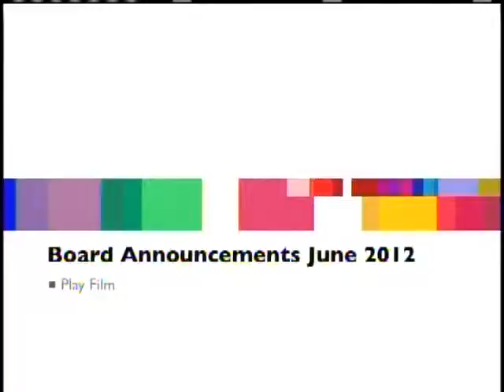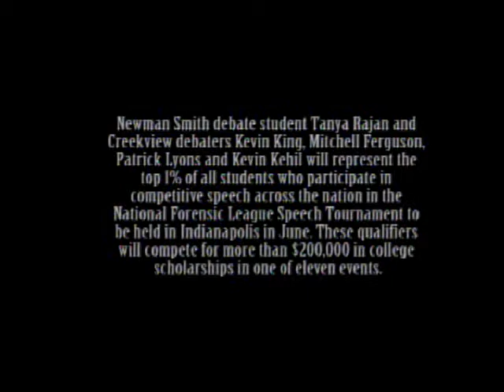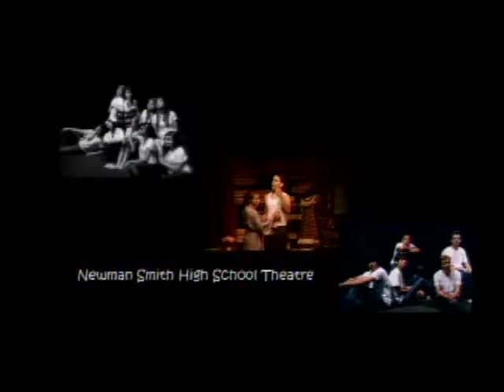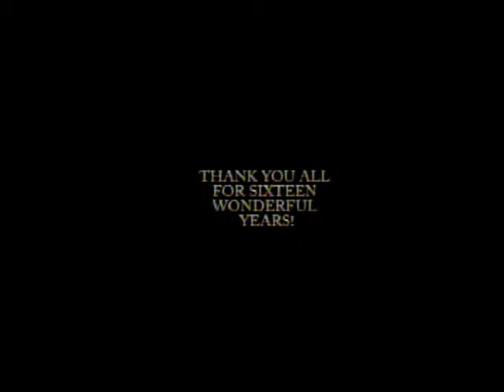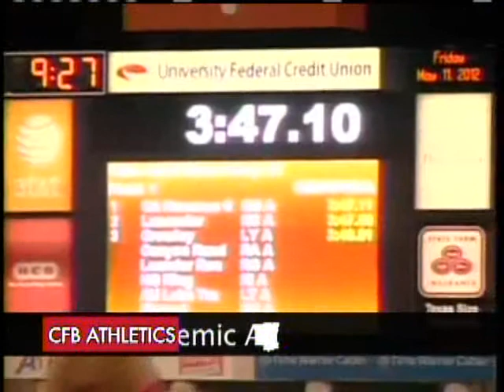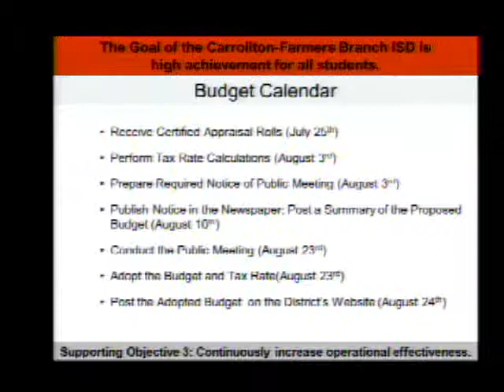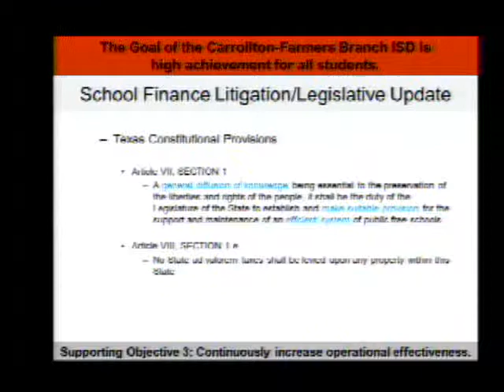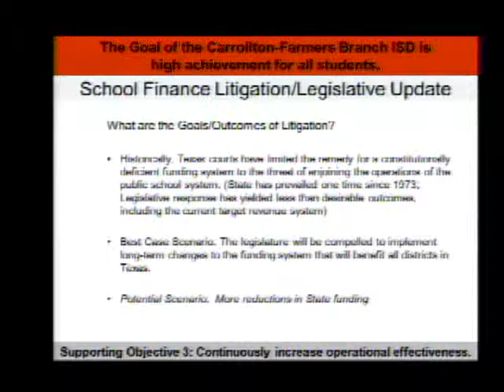June 7 School Board Meeting